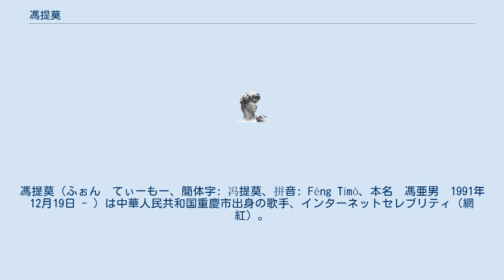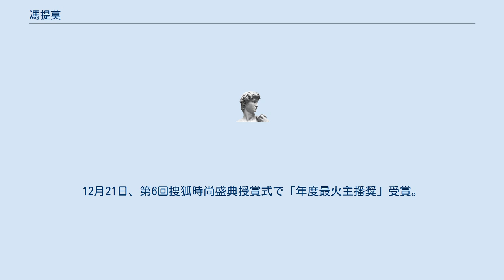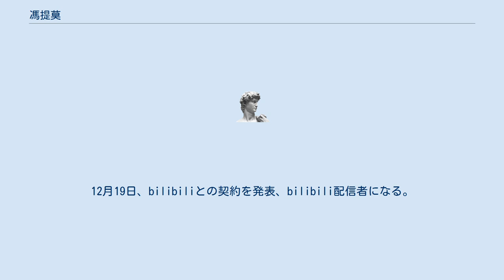馮提莫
馮提莫（ふぉん　てぃーもー、簡体字: 冯提莫、拼音: Féng Tímò、本名　馮亜男　1991年12月19日 - ）は中華人民共和国重慶市出身の歌手、インターネットセレブリティ（網紅）。
 中華人民共和国四川省万県市（現重慶市万州区）生まれ、北京師範大学珠海分校卒業。
 2014年9月に闘魚 (ストリーミングサービス)ゲーム実況中に歌ったことがきっかけでネット配信活動開始。
活動開始後、馮提莫、周二珂、大表姐、陳一発児の4人で「闘魚F4」と呼ばれる。
 2016年9月蔡健雅の『別找我麻煩』をカバー。
12月には王菲（フェイ・ウォン）の『你在終点等我』をカバー。
12月9日、映画『28歳未成年』のオープニング曲『你不懂我』発表。
 2017年1月19日、スマホゲーム『鎮魔曲』主題曲『一念』発表。
6月30日、初のシングル『識食物者為俊傑』リリース。
12月20日、映画『前任3：再見前任』CM曲『再見前任』発表、12月7日、第三回Ｖ影響力峰会と微博人気ゲーム配信者盛典に招かれ「十大影響力遊戯大Ｖ」獲得。
12月21日、第6回捜狐時尚盛典授賞式で「年度最火主播奨」受賞。
 12月30日、湖南衛視のバラエティー番組「快楽大本営」に初出演『小雞嗶嗶』を歌う。
 2018年から2019年にかけて楽曲のリリース以外に多方面で活躍しイメージキャラクターも務めた。
 2018年2月から『仏系少女』、『玻璃糖』、『哼』、『辺走辺愛』、『吹海風』、『青空』、『既視感』等のシングルを次々にリリース。
その他映画やゲームのテーマ曲、挿入曲も歌う。
 イメージキャラクターとしては、2018年5月3日共青団重慶市委の「青年好声音」コンテストの開幕式に招かれた上、重慶共青団宣伝大使に任命された。
7月12日、ミス重慶コンテストの審査員を務めた。
 12月31日、北京衛視の年氷雪盛典に出演し『仏系少女』を歌唱。
 この間、馮提莫は様々な賞を獲得。
2019年2月4日から5日にかけてファッション雑誌『領客LINK』で撮影した写真がニューヨーク・タイムズスクエアのナスダックスクリーンに掲出された。
12月19日、bilibiliとの契約を発表、bilibili配信者になる。